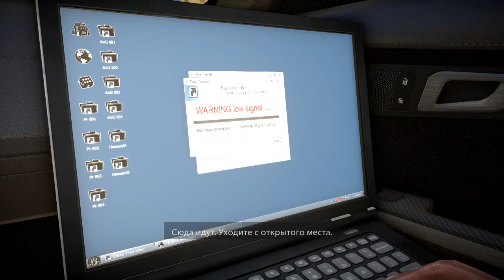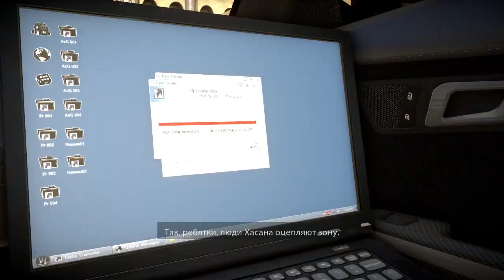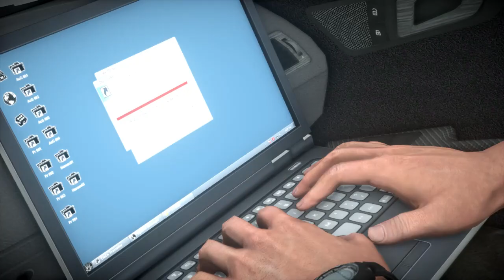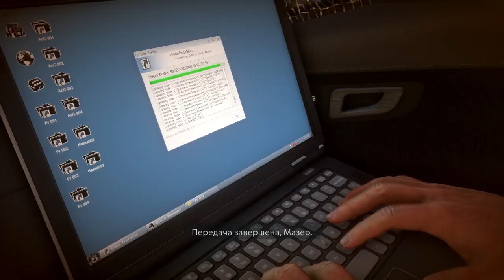Medal of Honor - Warfighter - MISSION 10 - Hello And Dubai - Pc Gameplay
Medal of Honor: Warfighter is a first-person shooter video game developed by Danger Close Games and published by Electronic Arts. It is a sequel to 2010's series reboot Medal of Honor and the fourteenth installment in the Medal of Honor series.

Developer: Danger Close

Platforms: Microsoft Windows, PlayStation 3, Xbox 360

Initial release date: October 5, 2012

Mode: Multiplayer video game

Nominations: VGX Award for Best Song in a Game

Composer: Ramin Djawadi